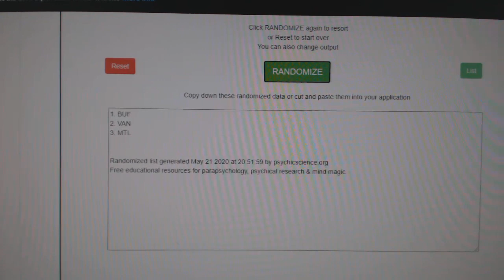Multi Randoms - C&C GB #11,405